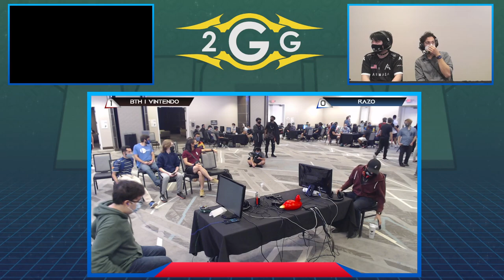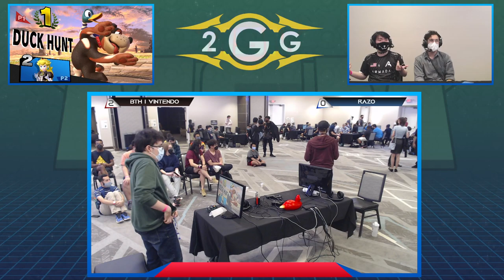Offline MSM 242 - BTH | Vintendo (Duck Hunt) VS Razo (Peach) Winners Quarters